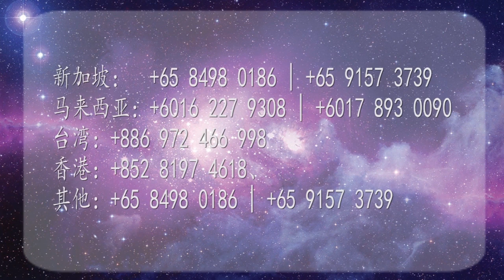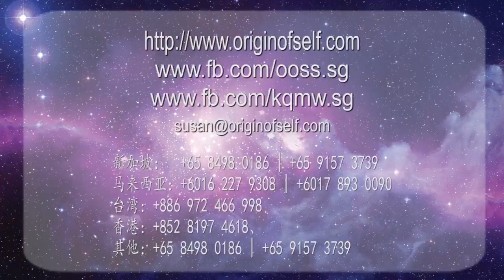【实修书籍推荐】张卜生教授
Well-versed in the Five Systems of Transcendental Arts:
1. Medical Treatment 2. Divination 3. Astrology & Astral Studies
4. Physiognomy (Fengshui) and 5. Self-Perfection.

▼脸书 Facebook▼
OOSS Singapore 新加坡
OOSS Kuala Lumpur 吉隆坡
Penang 槟城